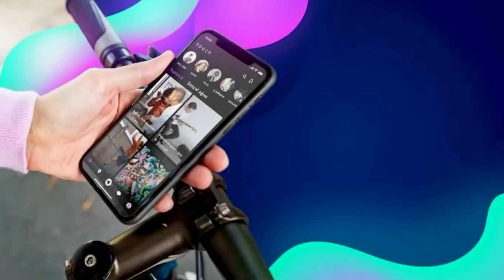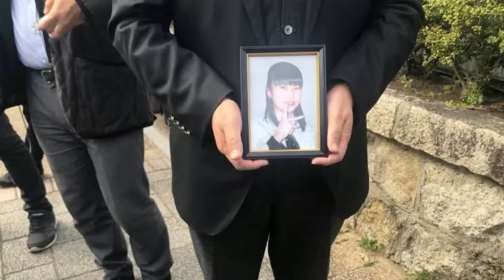Kendi evinde, kendi odasında, ailesi alt kattayken… | satomi kitaguchi 👁️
Bu link üzerinden uygulamayı indirerek uygulamanın bir kullanıcısı olabilir, beni takip ederek beni ve içeriklerimi de destekleyebilirsiniz.

Merhaba, kanalıma hoşgeldin!
Bu kanalda merak ettiğin olaylar hakkında özet ve kaynak niteliğinde videolar bulabilir, benden merak ettiğin olayları senin yerine araştırmamı isteyebilirsin…